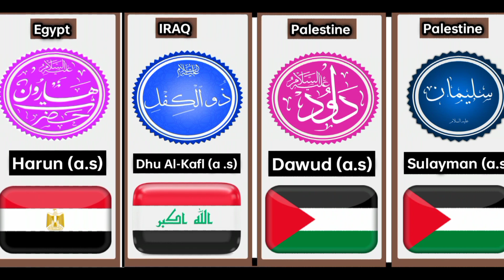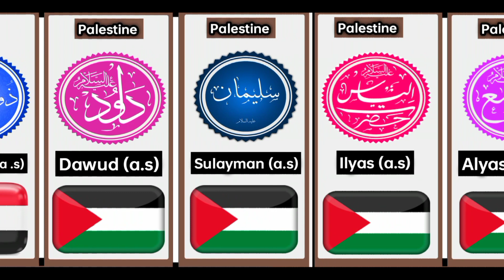Meet the 25 prophets of islam and their countries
about the video is

25 prophets of islam and their countries

Here are 10 possible YouTube title options for a video about 25 prophets of Islam and their countries:

1. "25 Prophets of Islam: A Journey Through Time and Nations"
2. "Prophets of Islam: Exploring Their Lives and Lands"
3. "Islamic Prophets: A Global Legacy"
4. "Meet the 25 Prophets of Islam: Their Stories and Homelands"
5. "Prophets of Allah: A Tour of Their Countries and Contributions"
6. "Islamic Heritage: Exploring the Lives and Lands of 25 Prophets"
7. "The Prophets of Islam: A Geographic and Historic Perspective"
8. "25 Prophets, 25 Countries: A Fascinating Islamic Journey"
9. "Prophets of Islam: Their Countries, Cultures, and Contributions"
10. "Islam's Prophetic Legacy: A Global Tour of 25 Prophets